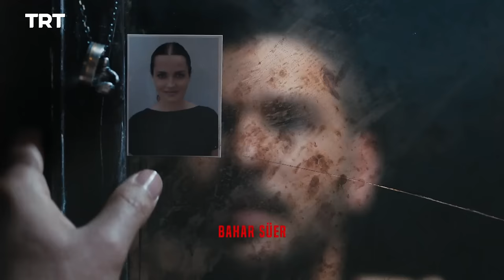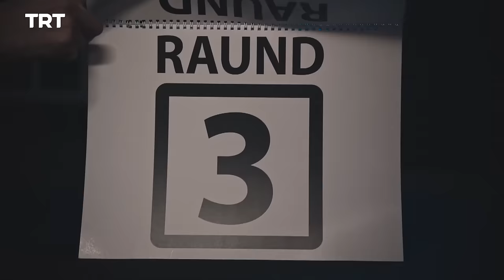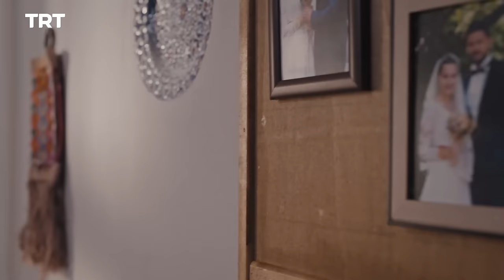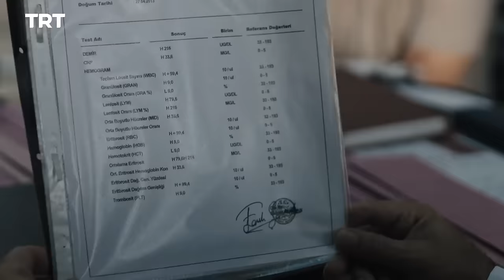Ghahreman Episode 1 | قهرمان قسمت 1